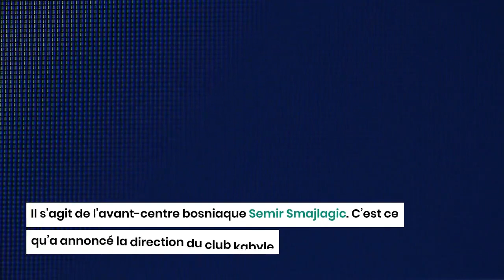Un attaquant bosniaque signe à la JS Kabylie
L’effectif de la JS Kabylie se renforce pour ce mercato d’hiver, avec l’arrivée d’un nouvel attaquant. En effet, dans un communiqué publié ce lundi 16 janvier, la direction du club kabyle a annoncé la signature de l'avant-centre bosniaque Semir Smajlagic.